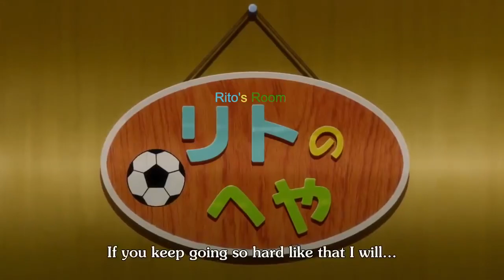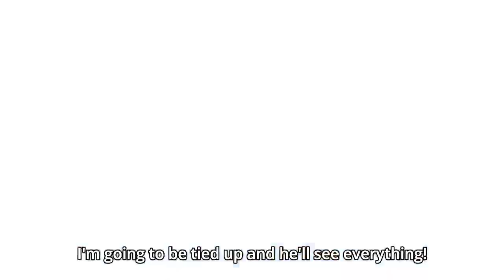Hilarious Misunderstanding Moments in Anime 面白いアニメの誤解